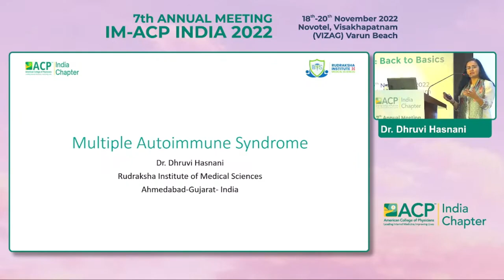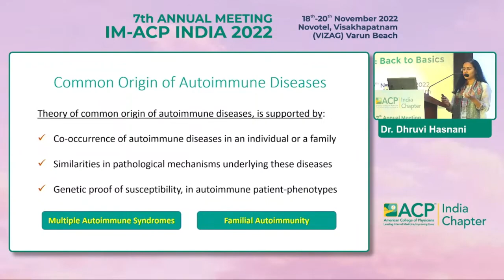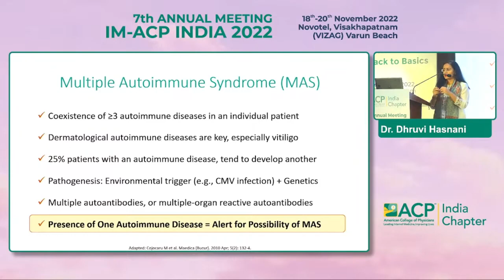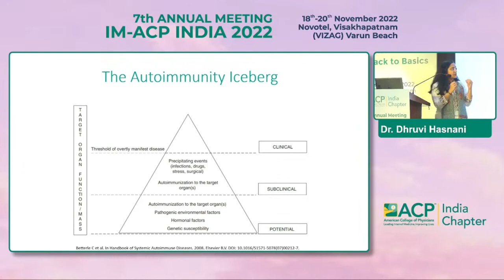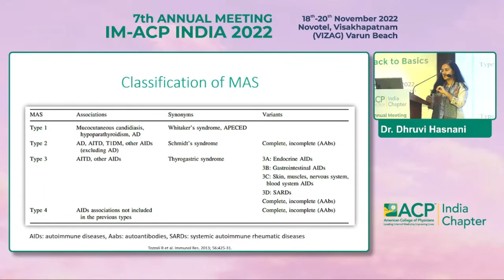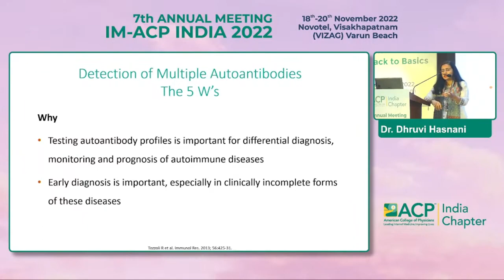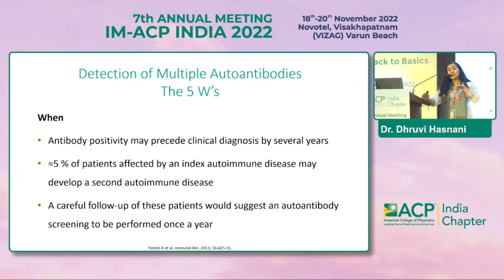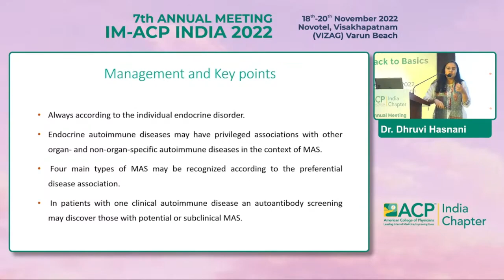Dr Dhruvi Hasnani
Multiple Autoimmune Syndrome